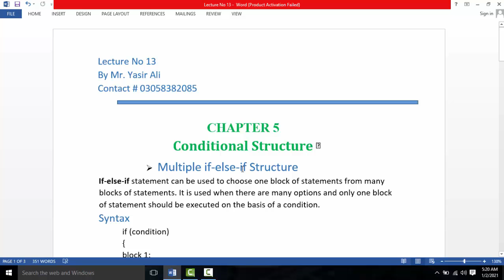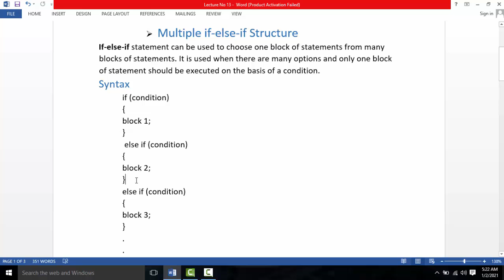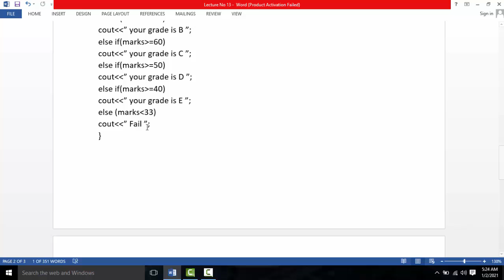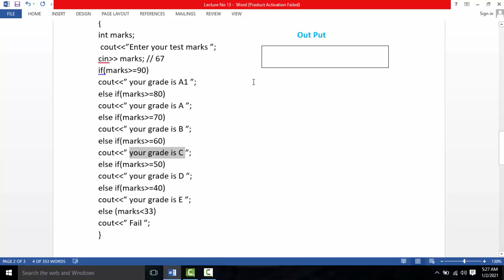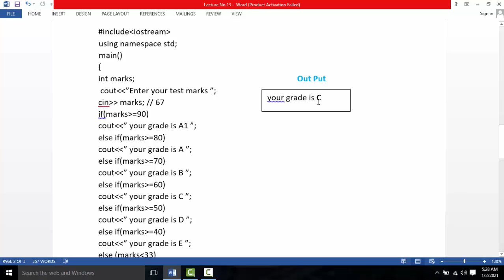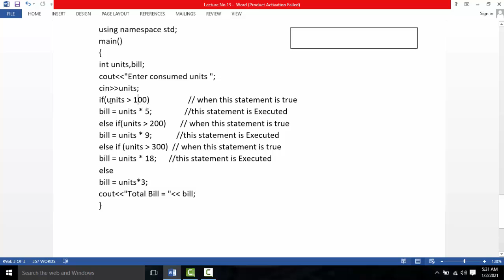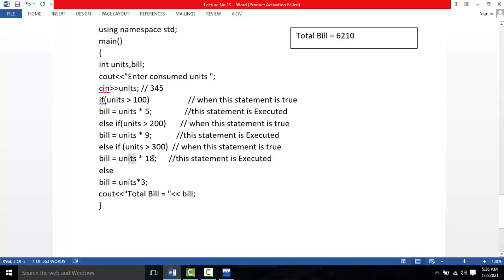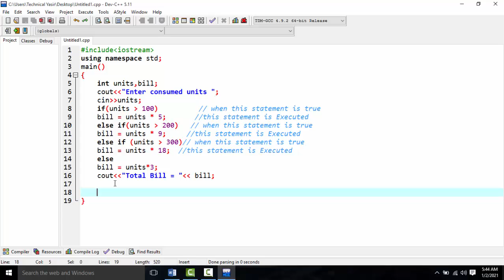(Lec#13) Multiple if-else-if Structure || Conditional Structure in Pashto/urdu